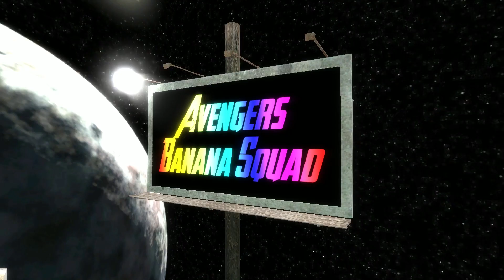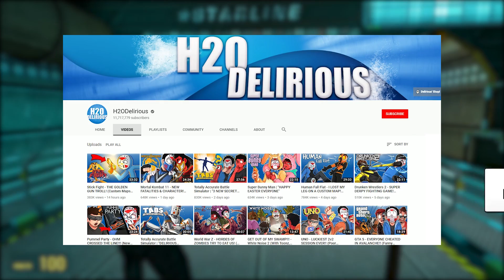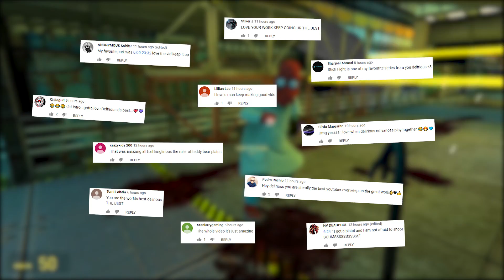Gmod Ep. 87 - AVENGERS: ENDGAME! - Booty Clap DeathRun (Garry's Mod Funny Moments)